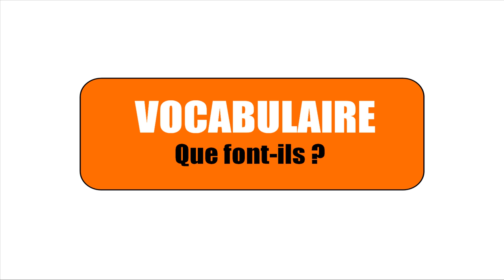[Vocabulaire illustré] Que font-ils ? #1